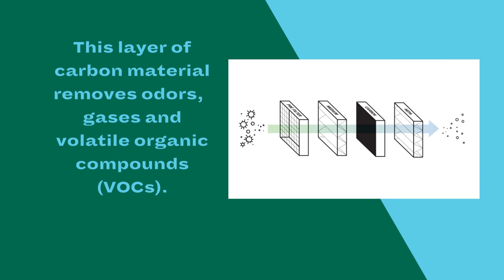Activated Charcoal Air Filters Are A GAME CHANGER!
Breathe Freely with Filterbuy's activated charcoal air filters! 🌬️👃 We take a deep dive into the science behind these innovative filters and explain how they are ideal for odor elimination and gas absorption! Check out our resource center to learn more about the benefits of activated charcoal filters!